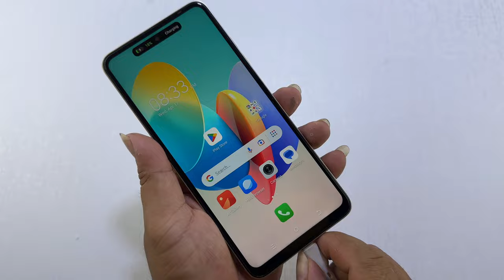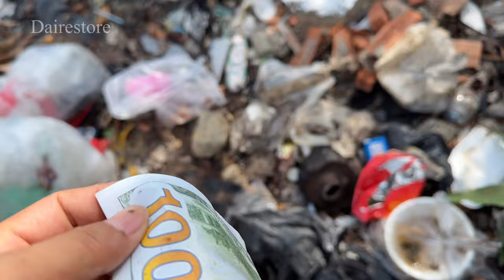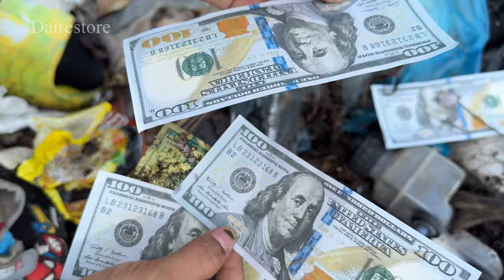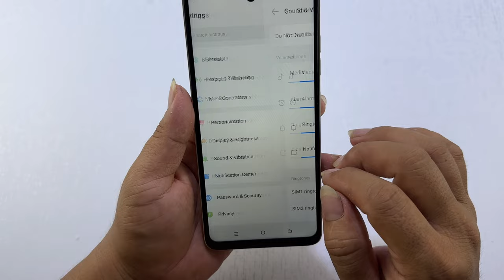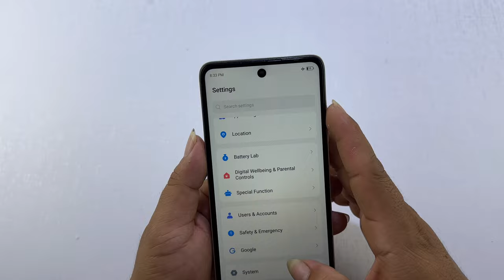Wow...😱Found alot of iphone Airpods At the landfill,How to Restore phone Tecno To iphone 16 pro max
12 pro max
samsung 21 ultra
phone nwe 2021
convert new
samsung convert iphone
oppo convert iphone
phone old convert iphone
vivo convert iphone
phone wrapping
wrapping cell phone in foil
wrapping phone in foil
iphone wrapping paper
wrapping paper iphone
wrapping paper for mobile phone
wrapping phone
gold
wrapping your phone in foil
Mobile Restoration
Paper phone
Iphone 12
Old phone
Mini
Phone mini
How to
How to make
restore phone
samsung
galaxy
kh phone
restoration
phone cas
Life Hacks
DIY
diy phone case painting
phone wrapping
iphone wrapping paper
wrapping paper iphone
wrapping phone,gold
mobile restoration
oppo convert
paper phone
iphone 12
vivo y81
realme 1 into iphone
iphone xr
iphone 12 pro max clone india
iphone xr colour
convert any phone in iphone
how to
androidtrickz
convert any mobile in iphone
apple lamination trick
iphone xs max
androidtrickz
apple logo
buy online
11 pro
decoration trick
best covers for iphone
tips and tricks
realme c11 converted in iphone 11 pro max
iphone lamination trick
apple logo
buy online
iphone 12
tips and tricks
androidtrickz